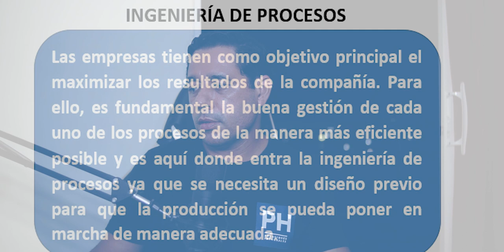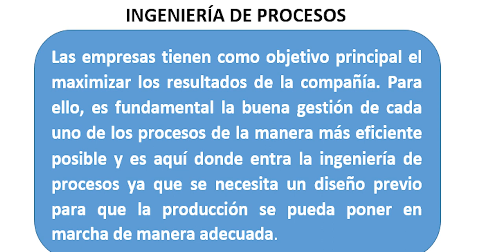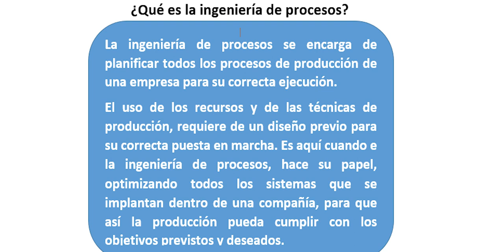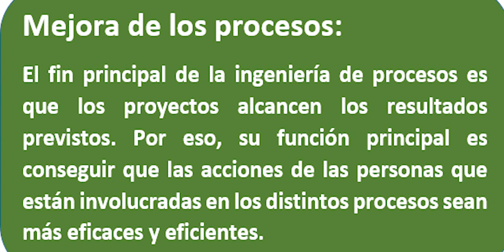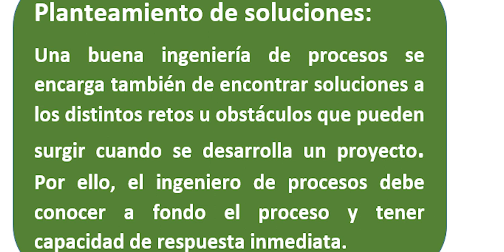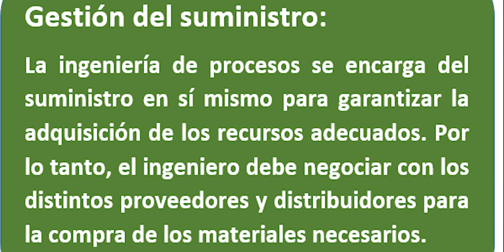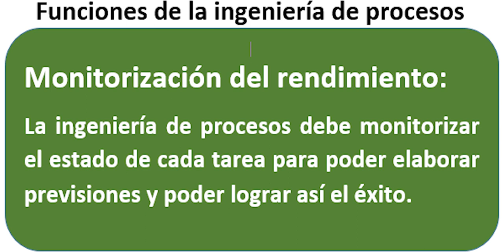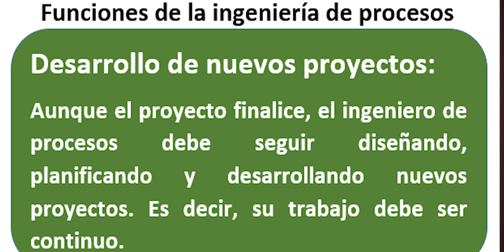LA INGENIERIA DE PROCESOS!!!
La ingeniería de procesos se encarga de planificar todos los procesos de producción de una empresa para su correcta ejecución. El uso de los recursos y de las técnicas de producción requieren de un diseño previo para su correcta puesta en marcha.